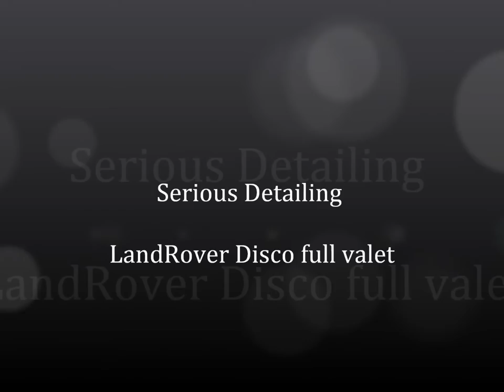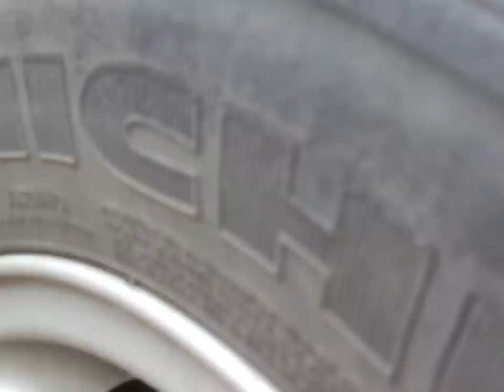Serious Detailing - RangerRover Disco Full Valet